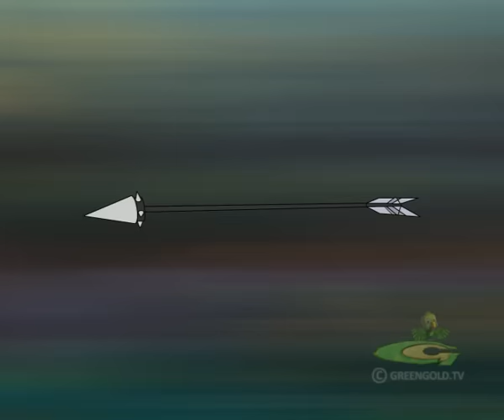Krishna aur Balram - यक्षिणी की जाल में राधा | Cartoon for kids | Hindi Stories for kids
Catch up on all interesting Krishna, Chhota Bheem old episodes, and Balram videos & episodes of fascinating kids cartoon       @GreenGoldKids
Watch attractive cartoon stories for kids like funny videos, cartoon movies, Krishna, Chhota Bheem, and Balram cartoon for children